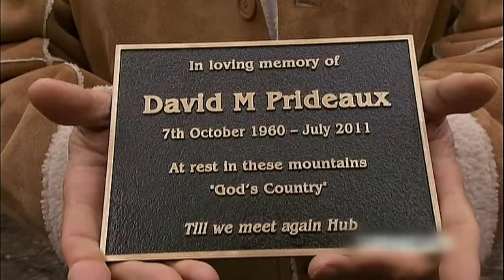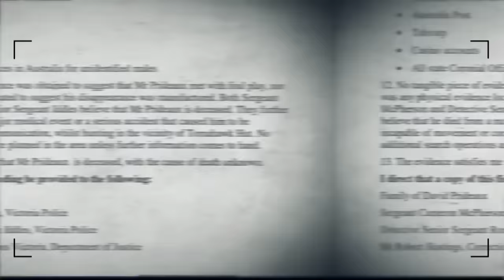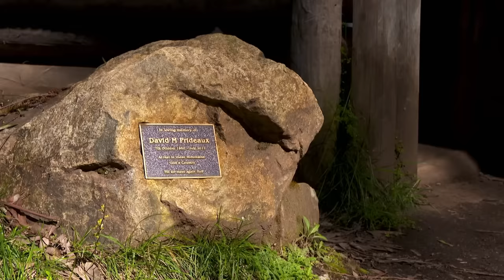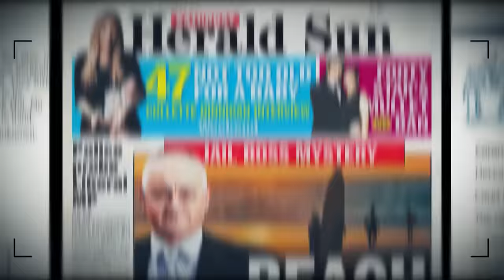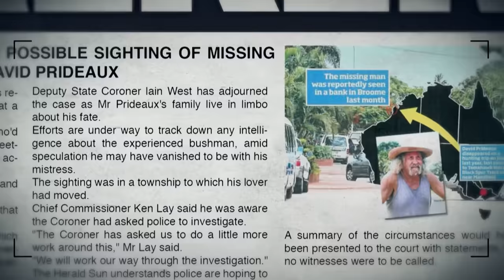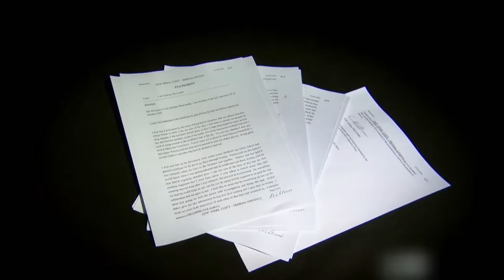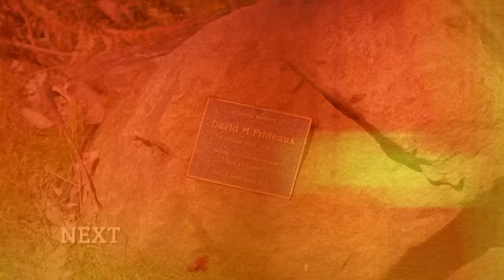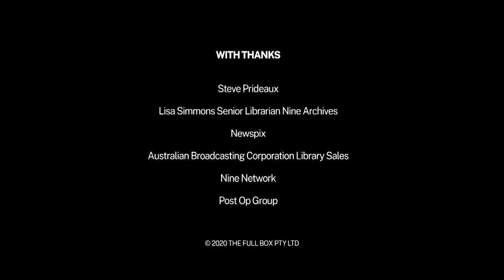The HUNTER - David Prideaux | TRUE CRIME STORY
The 2011 disappearance of Prison boss David Prideaux is a mystery that bristles with
possibilities. The story that is now clouded with accusations of betrayal, adultery, and conspiracies.

For the first time, the detectives across two states, working together and finally
tell the extraordinary stories of how she fooled everyone into believing she was a doctor, businesswoman, a psychologist, flight attendant and the niece of a famous gangster, while taunting the police that chased her to “catch me if you can.